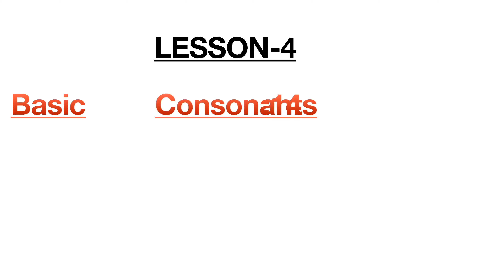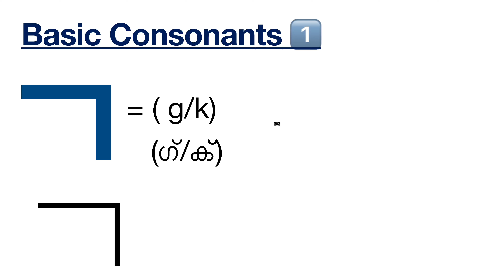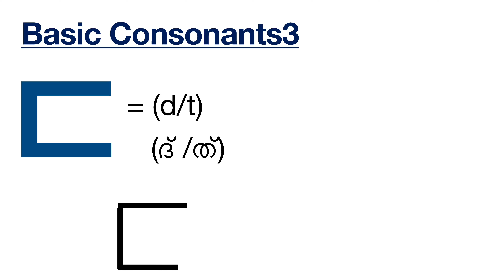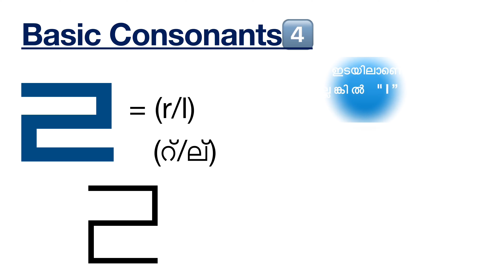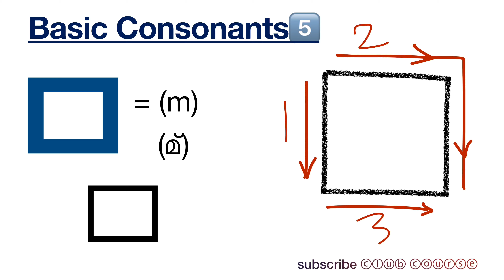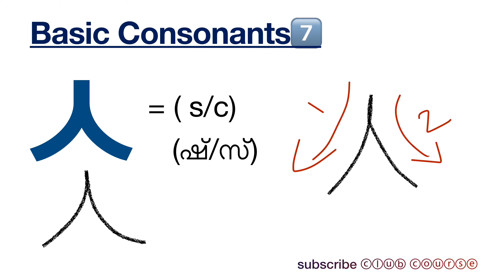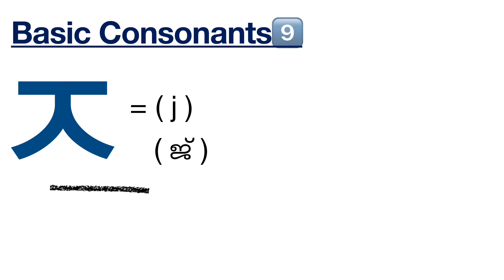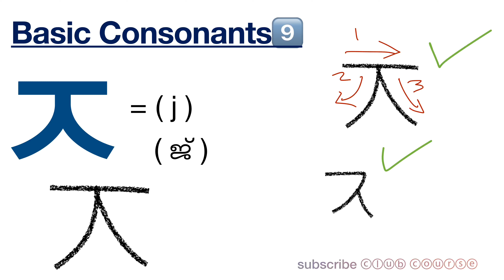Hangul-Learn Korean Language Through Malayalam Part-4(Basic Consonants)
This lesson will teach you about nine Consonants out of 19.